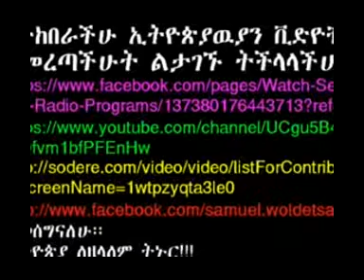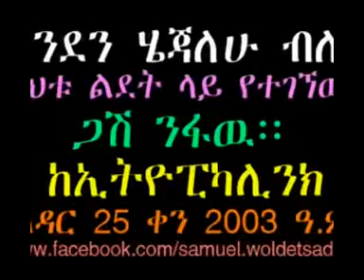Ethiopian man tells a girl he lives in London but she found him in birthday party in Addis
All Ethiopian Videos